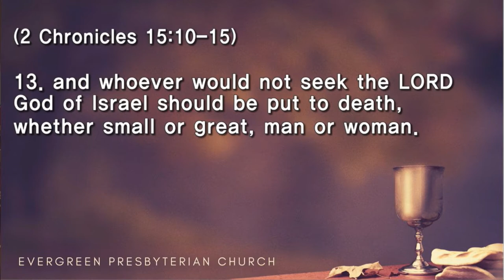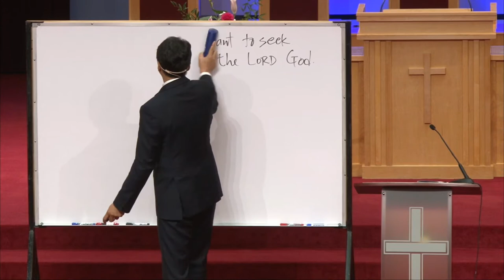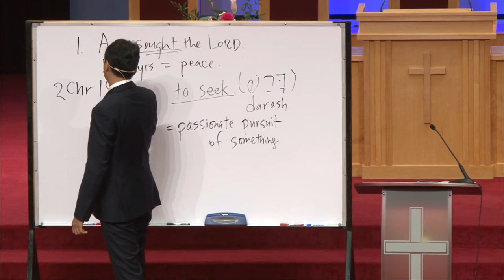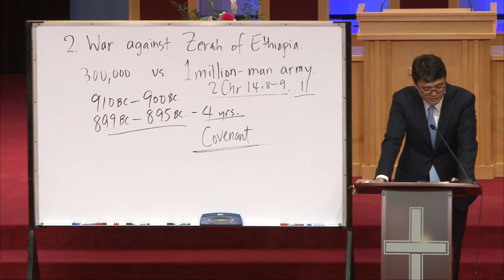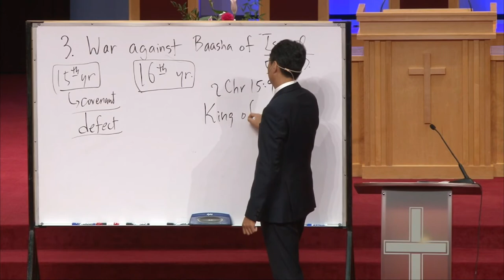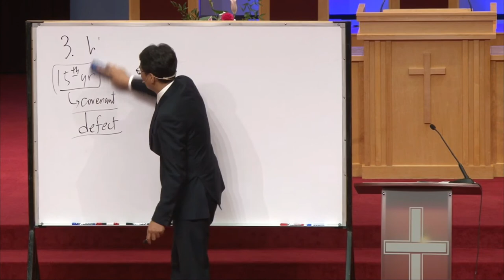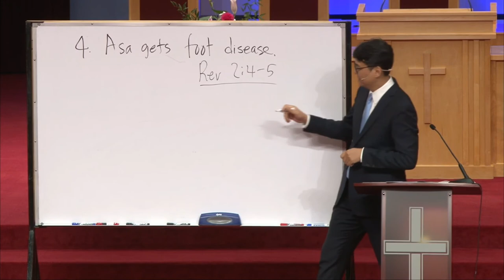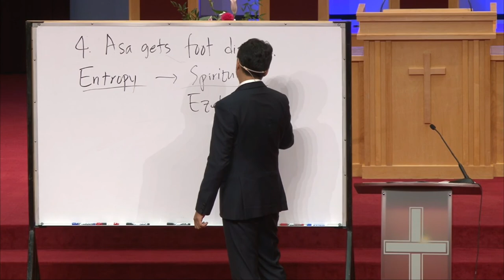9.15.2019 (Lord) "King Asa's Covenant to Seek the Lord God"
"King Asa's Covenant to Seek the Lord God"
2 Chronicles 15:10-15